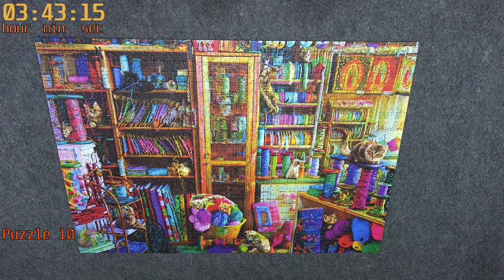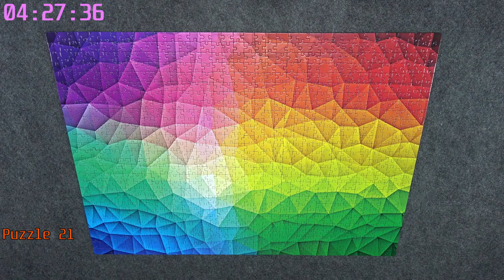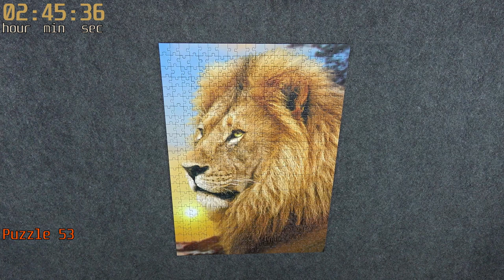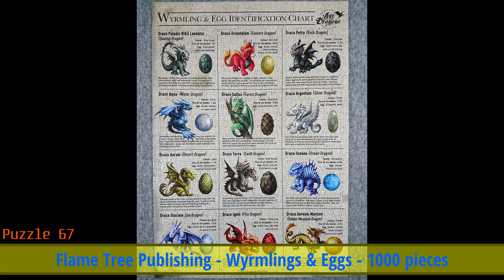Puzzles I did in 2021 :)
All the puzzles I did in 2021 :)
Thank you for joining me in this year, I hope we will see each other in 2022 as well :)

0:00 - Introduction
0:59 - Puzzles I made video of
5:49 - Puzzle video is coming in 2022
6:33 - Puzzles I have to do again
6:53 - Puzzles without video
8:02 - Thank you :)